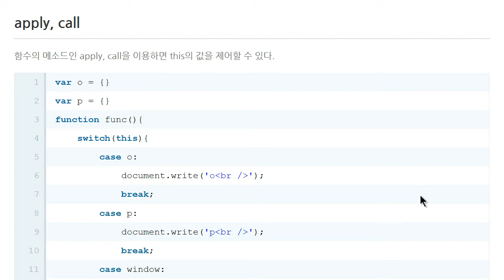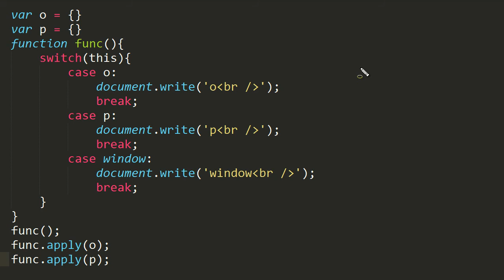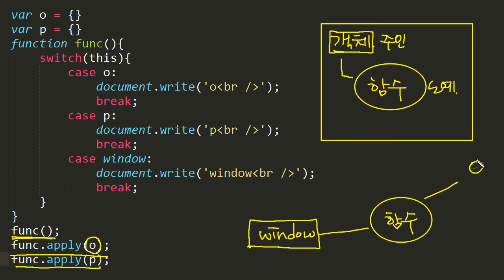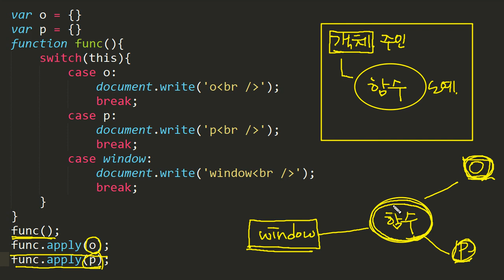JavaScript - this (3/3) : apply와 this